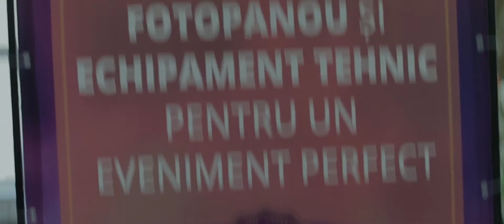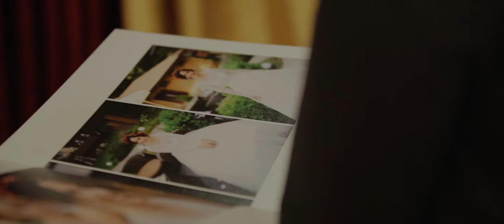Eugen Botnaru: Nunta Pas cu Pas (seminar)